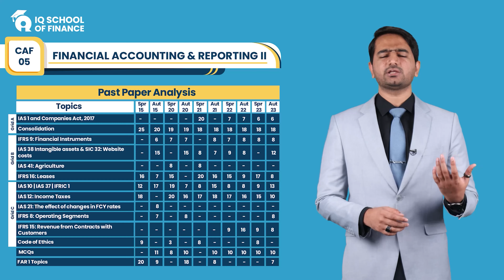𝐈𝐦𝐩𝐨𝐫𝐭𝐚𝐧𝐜𝐞 𝐨𝐟 𝐈𝐀𝐒 𝟏, 𝐑𝐞𝐠𝐮𝐥𝐚𝐭𝐨𝐫𝐲 𝐅𝐫𝐚𝐦𝐞𝐰𝐨𝐫𝐤, & 𝐂𝐨𝐧𝐬𝐨𝐥𝐢𝐝𝐚𝐭𝐢𝐨𝐧 | 𝐂𝐀𝐅 𝟓 𝐒𝐩𝐫𝐢𝐧𝐠'𝟐𝟒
Join Sir Murtaza Quaid in an informative video where he addresses the essential topics for this CAF 5 Spring 2024 Examination.